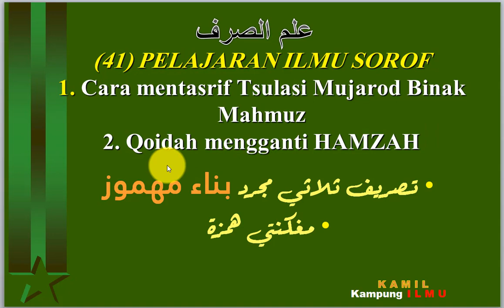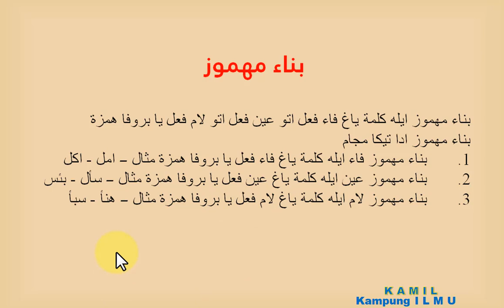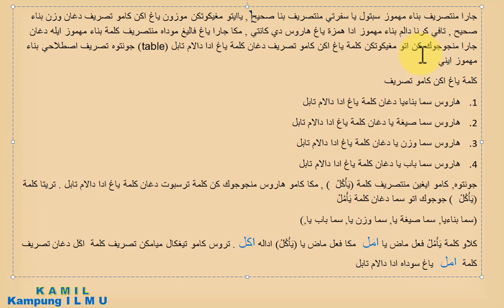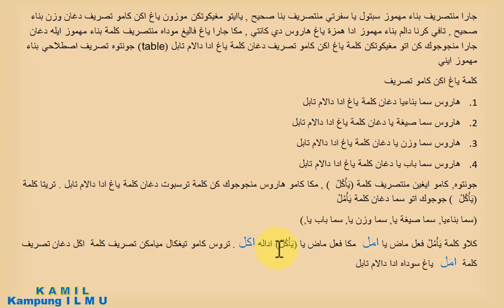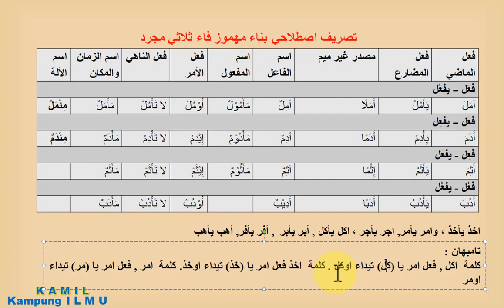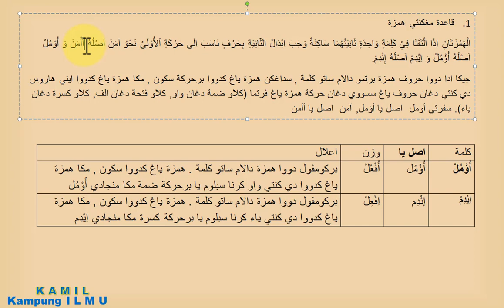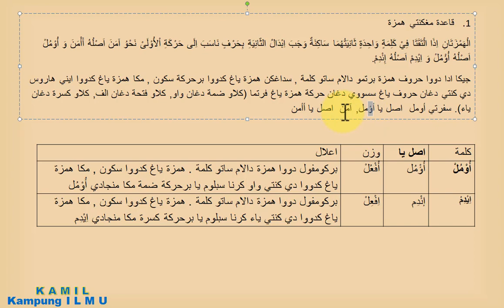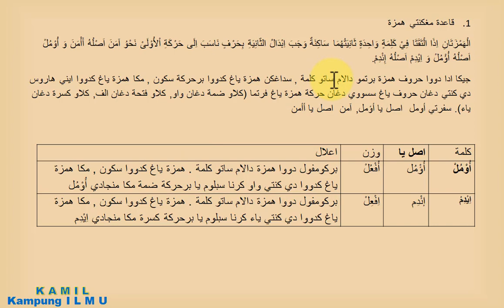(41)PELAJARAN ILMU SOROF - Cara mentasrif Tsulasi Mujarod Binak Mahmuz FAK- Qoidah mengganti HAMZAH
(41) PELAJARAN ILMU SOROF 1. Cara mentasrif Tsulasi Mujarod Binak Mahmuz 2. Qoidah mengganti HAMZAH

تصريف ثلاثي مجرد بناء مهموز
مغكنتي همزة